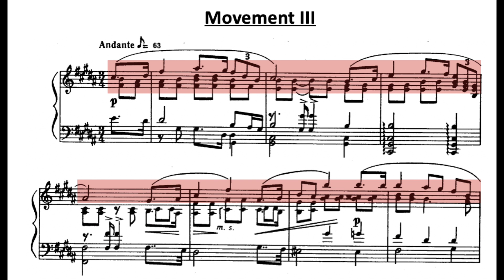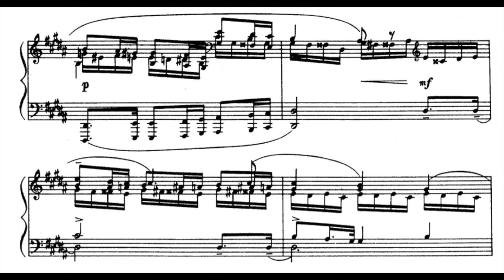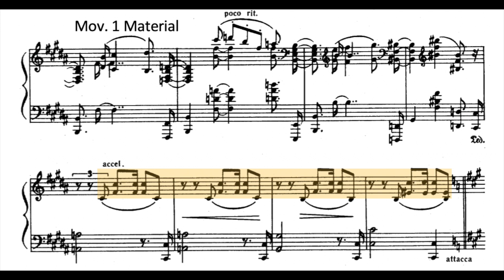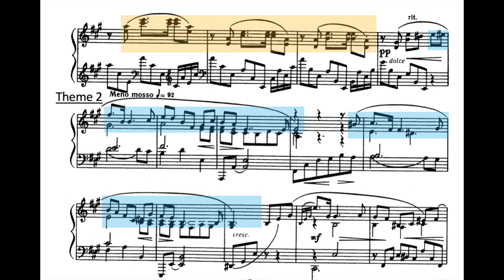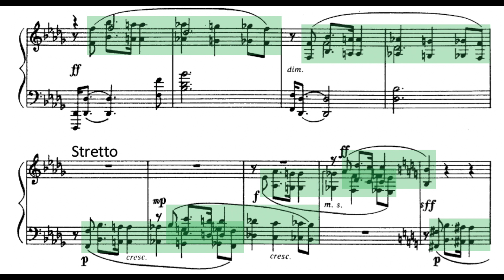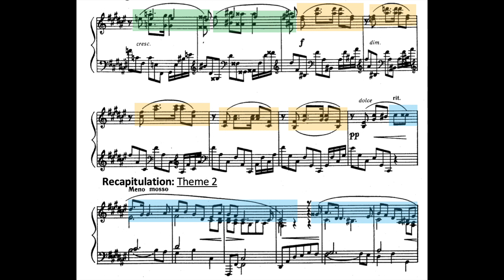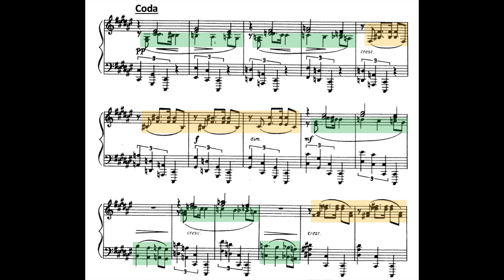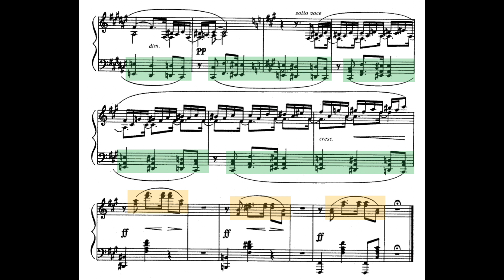Scriabin Piano Sonata 3 (Highlighted Themes)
Scriabin's 3rd piano sonata with highlighted themes and labeled sections.